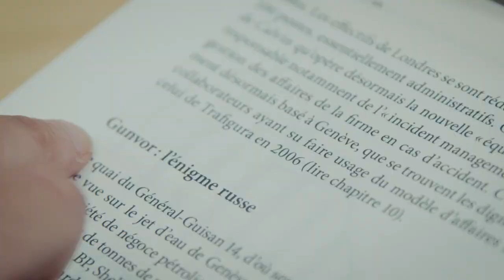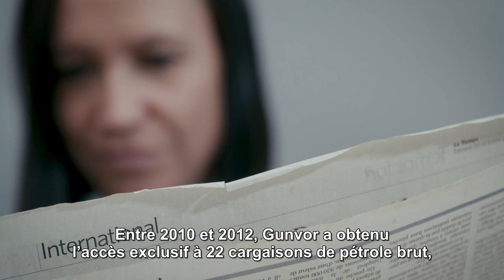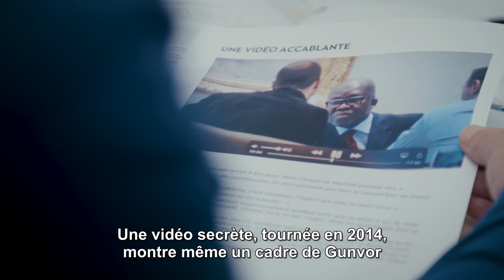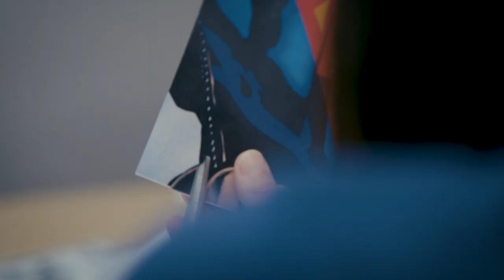Gunvor au Congo: la stratégie de communication du négociant en 3 points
En 2012, la RTS révélait que la Police fédérale venait de perquisitionner le siège de Gunvor, à Genève. Motif? Des soupçons de corruption et de pots-de-vin dans le cadre d’un gigantesque contrat pétrolier conclu en République du Congo.

Comment la société réagit-elle? Géraldine Viret, porte-parole de Public Eye, analyse la stratégie de communication du négociant face à cette affaire très embarrassante.